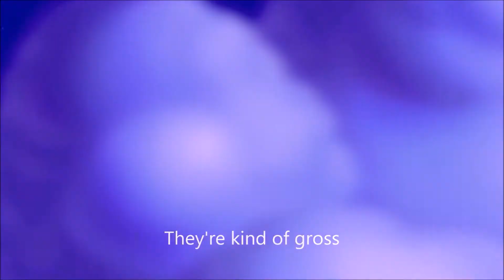Dead Space- World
Intro used for Dead Space 2 Night

Enjoy Internet.